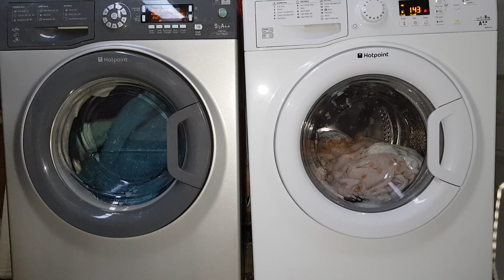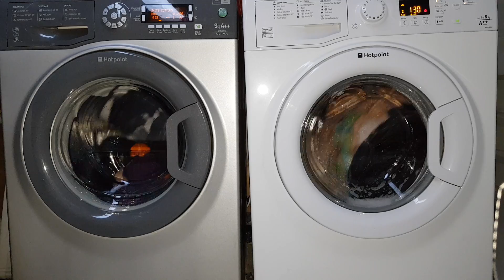Hotpoint vs Hotpoint - Cotton standard 60c speed+/ time saver, extra rinse - 2/6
9.03 ultima 1st rinse
14.01 Ultima drain
22.37 Ultima 2nd rinse
30.57 Ultima drain